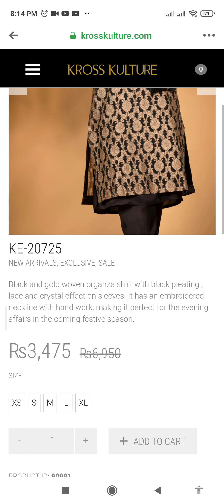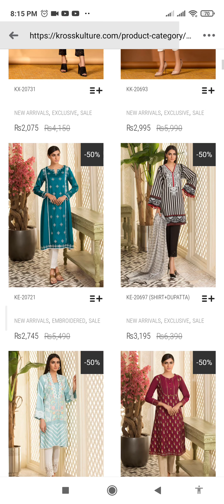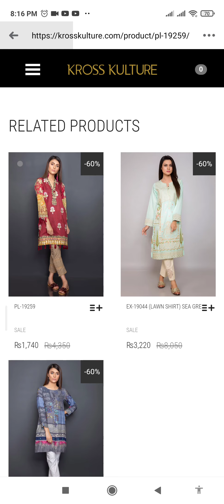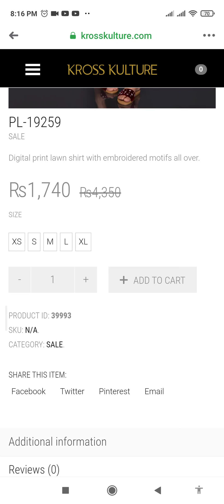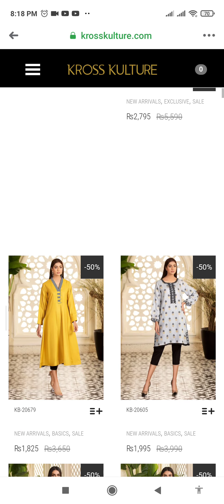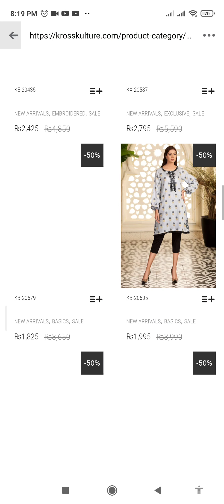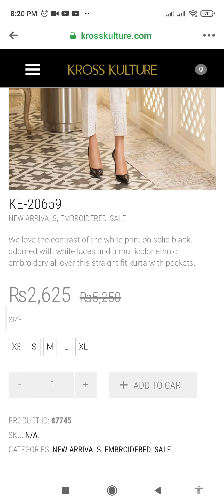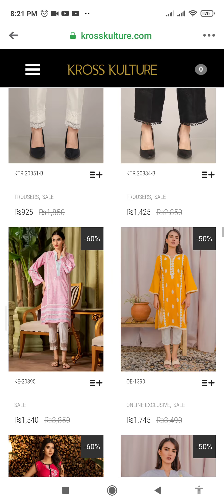Cross Culture Sale Flat 50% Off. End Season Clearance Sale.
Cross Culture Sale 50% Off. End Season
Clearance Sale.